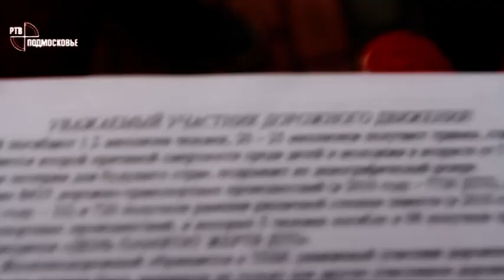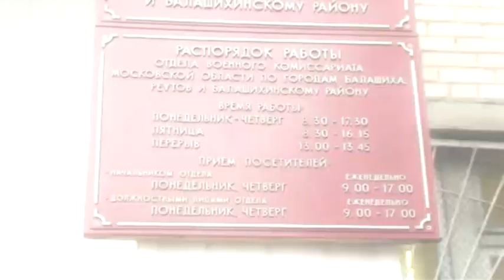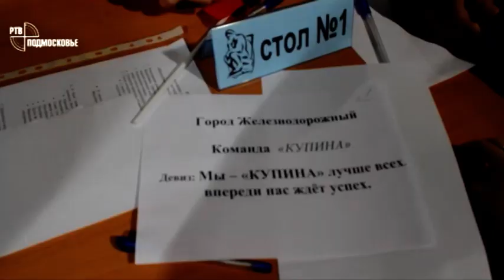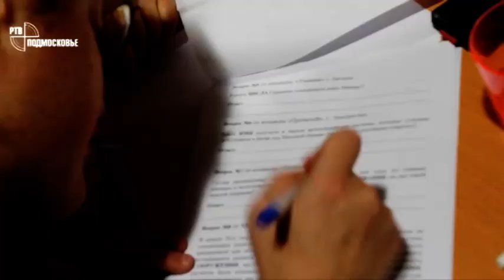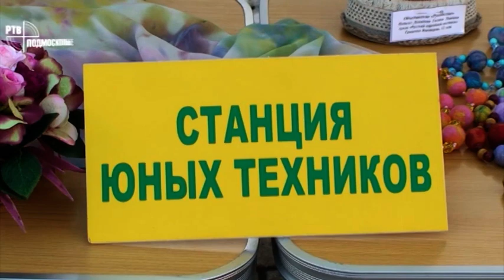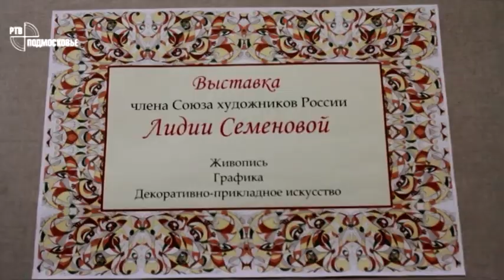Итоговая программа от 20 ноября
Новости РТВ-Подмосковье, г.Железнодорожный. Официальный сайт: zheldor-rtvp.com Итоговая программа от 20 ноября